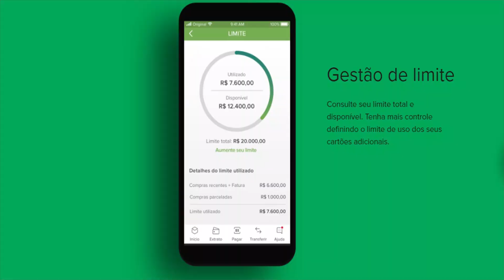BANCO ORIGINAL INDA VALE A PENA EM 2021 | MINHA OPINIÃO SOBRE O ORIGINAL APOS 2 ANOS USANDO O MESMO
RECARGA PAY

PICPAY

MEUS CANAIS

INVESTCARD+

RECARGA PAY

PICPAY

MEUS CANAIS

INVESTCARD+